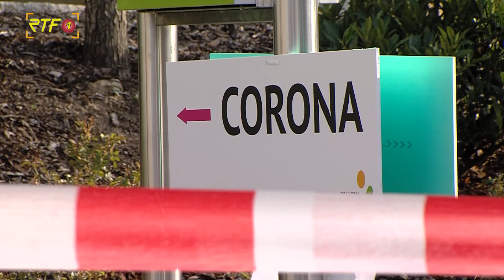Günther-Martin Pauli im Online-Bürgedialog mit Kultusministerin Theresa Schopper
RTF.1-Nachrichten: Günther-Martin Pauli im Online-Bürgedialog mit Kultusministerin Theresa Schopper